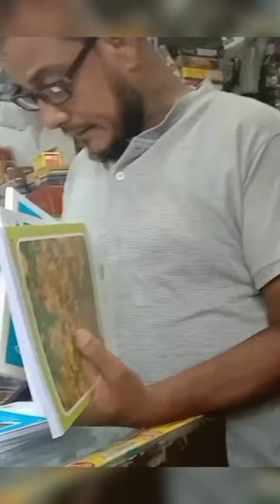Market sa fertiliser or gar ka saman